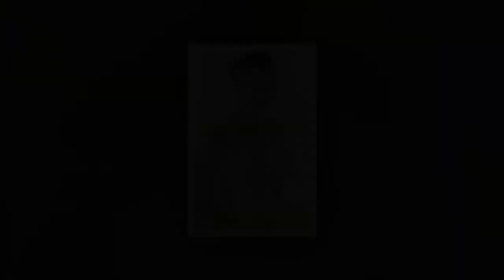Modele de coafuri mireasa coc 2017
Videoclipul prezinta modele de coafuri mireasa coc 2017.

Vrei să vezi cocuri de nunta 2017? A se vedea cele mai bune modele de coafuri mireasa coc 2017.